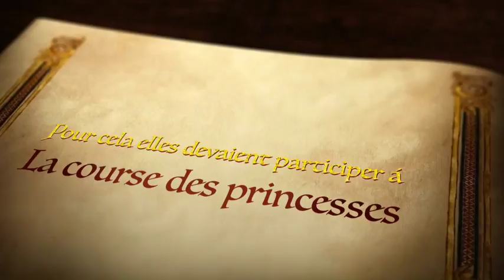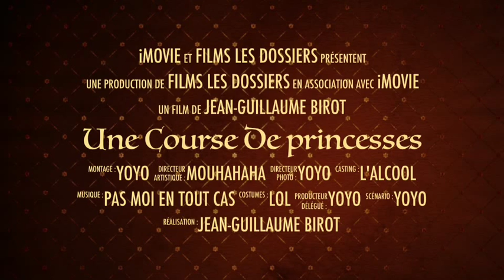Une Course De princesses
Go sport running tour - Chateau de Versailles - 30 juin 2013